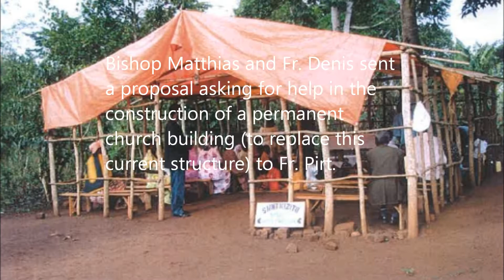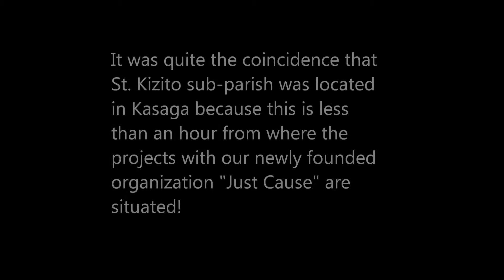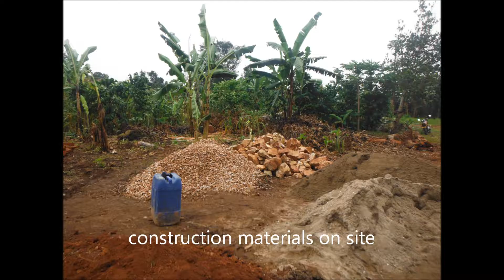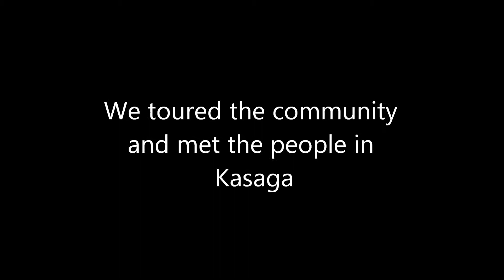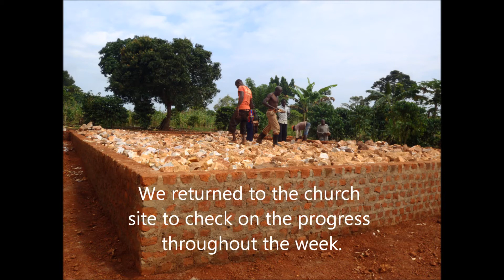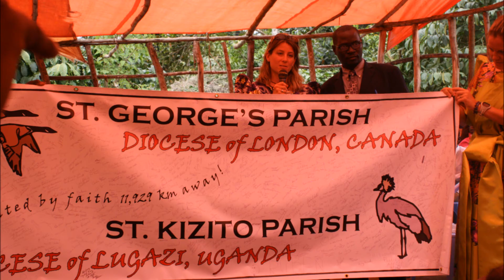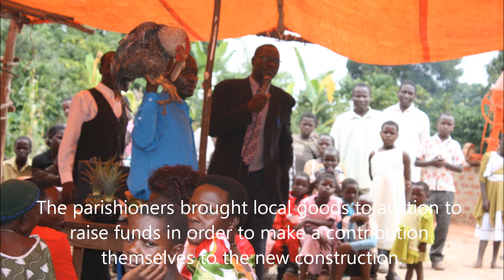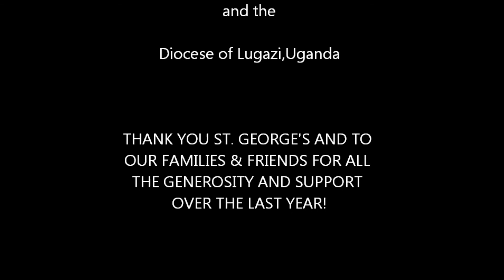St-Kizito-Parish-Build-Project-2012-Just-Cause.wmv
St. Kizito Sub-Parish Build Project in Kasaga, Uganda.
August 2012
Just Cause Education Outreach.